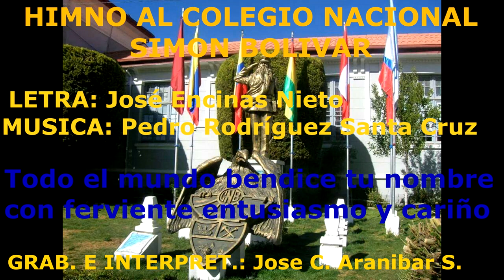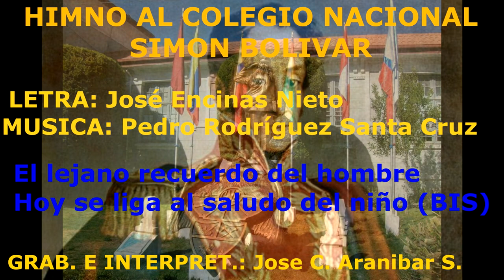Himno Colegio Bolivar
Aqui un regalo para los ex alumnos del sin par "Colegio Nacional Simon Bolivar" para que canten como cantabamos en el salon de actos

24 de Julio Salud!!!